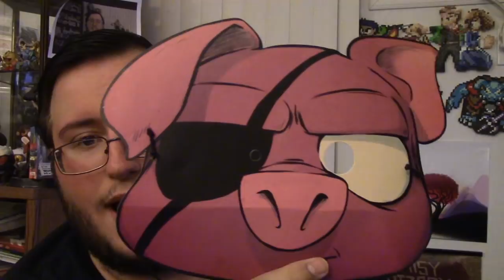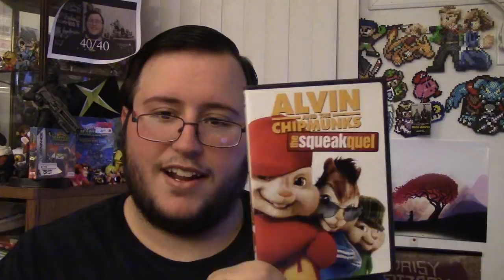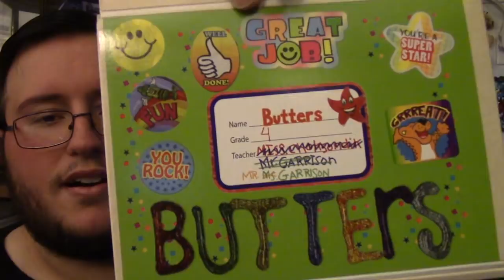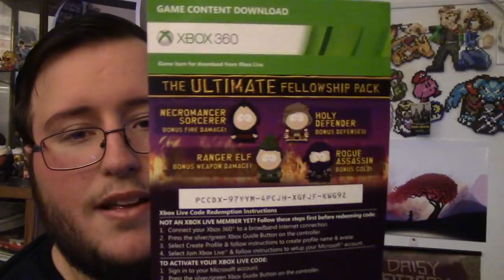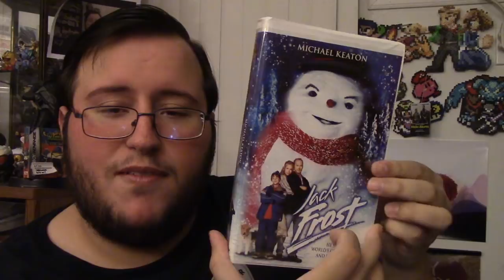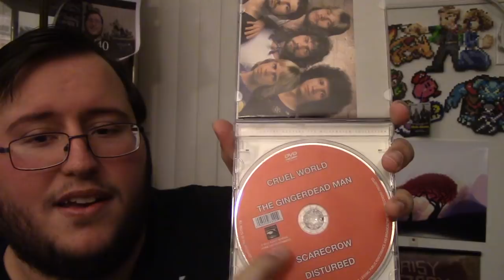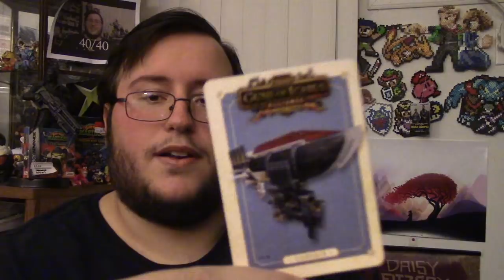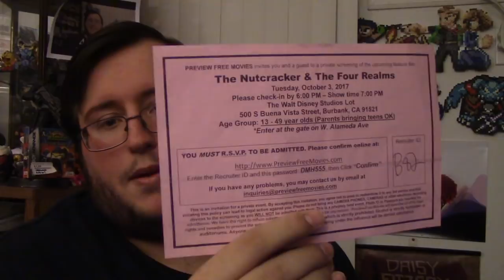Loophole572's EPIC as HELL Mystery Package Unboxing (Thank you, my dude!)